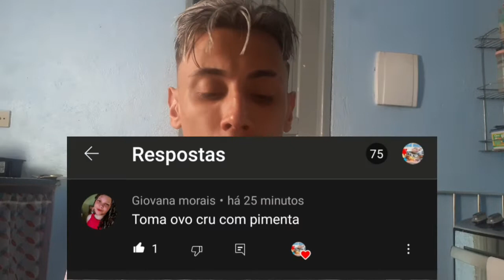FAZENDO VARIOS DESAFIOS comendo pimenta, cebola, sazom, ovo..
❤  FELIZ NATAL ❤
Fala aí galera beleza tudo bem com vocês nesse vídeo eu vim trazer vários desafios de uma vez só então Espero que gostem deixe seu like e se inscreva no canal e deixem mais desafios para eu estar fazendo.😎👍❤
FIZ 5 DESAFIOS.

MINHA PLAY LIST DE DESAFIOS

ME SIGAM. NAS REDES SOCIAS👍😍😎

CÓDIGO TIK TOK
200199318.